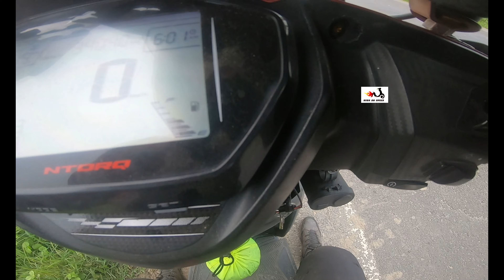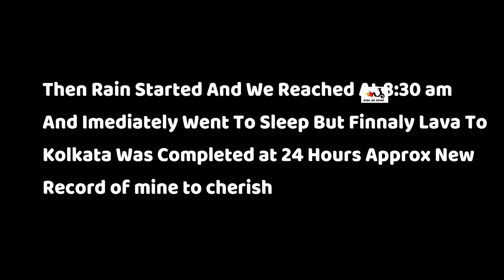Lava Lolegaon To Kolkata On Scooter || NTROQ || Scooter Touring || Bengal Gearless Knights || 688KMS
Hello Guys I am A MotoVlogger And Travel Vlogger Who Puts Videos On Travel,Riding And Automobiles And I Am From Delhi NCR .